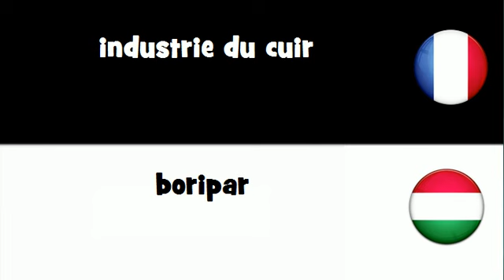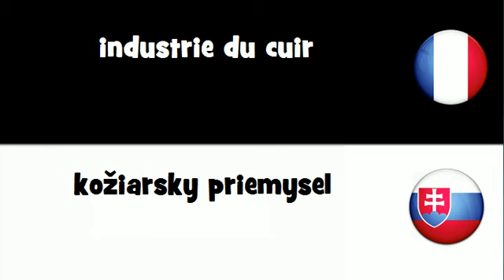VOCABULAIRE EN 20 LANGUES = industrie du cuir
frenchwithvincent VOCABULAIRE EN 20 LANGUES = industrie du cuir